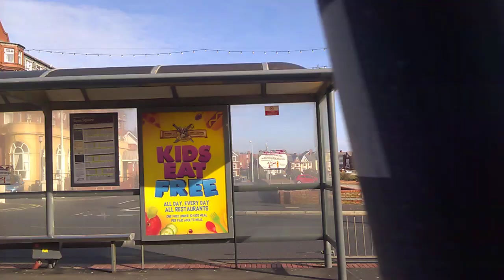Blackpool Tram Ride 2018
Take a ride on a Blackpool tram from Starr Gate down to Bispham.